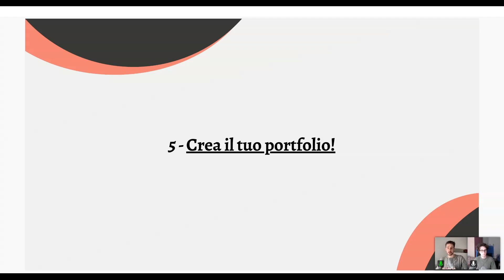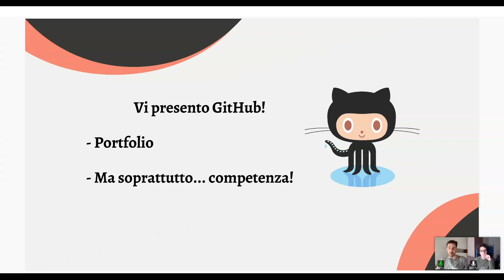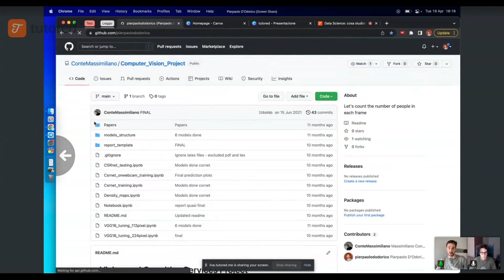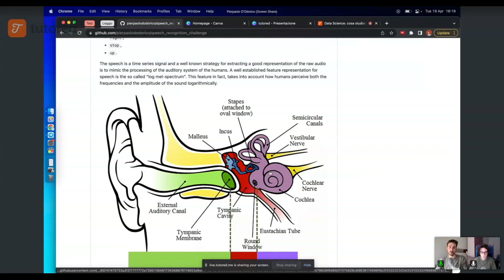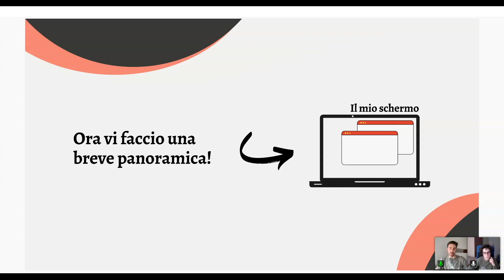DATA SCIENTIST JUNIOR: come creare un portfolio progetti 🎙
Estratto dalla live: "Data Science: cosa studiare e come prepararsi per lavorare nel mondo dei dati"

Datapizza è una community di appassionati di Data Science, in cui si condivide idee, progetti e consigli riguardanti il mondo dei Dati, del Machine Learning e dell’intelligenza Artificiale!